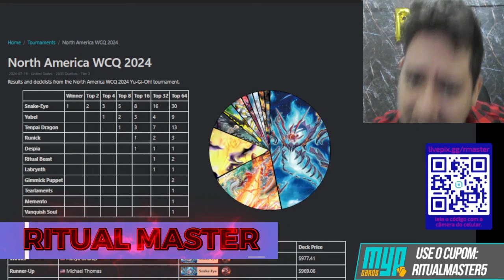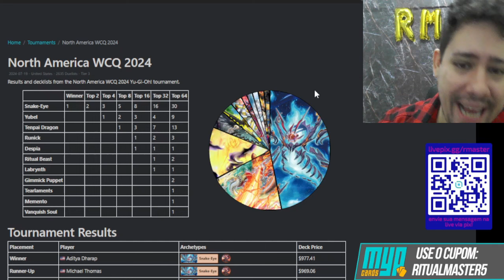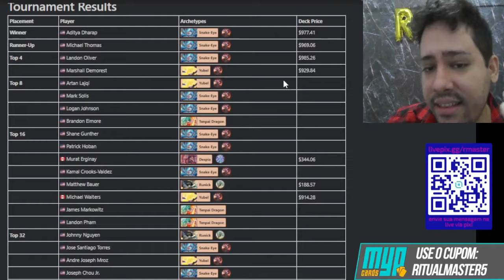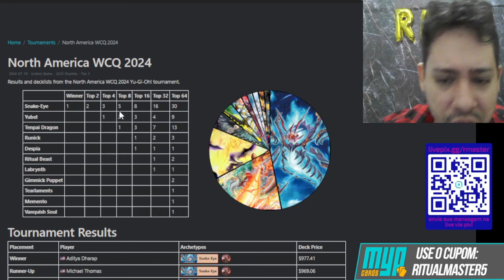FINALMENTE O TIER 0? ANALISANDO OS DECKS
00:00 inscreva-se
01:10 tops
04:18 snake-eyes
08:55 tenpai
12:13 yubel
14:55 memento
16:47 gimmick
18:16 labrynth
19:23 runick stun
19:50 despia